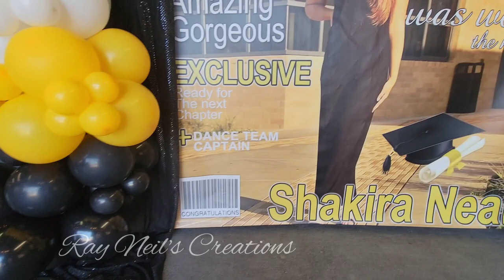Graduation Celebration Photo Backdrop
My team and I had the honor of creating this photo backdrop for a graduation party. the mother purchased the magazine cover picture off esty.